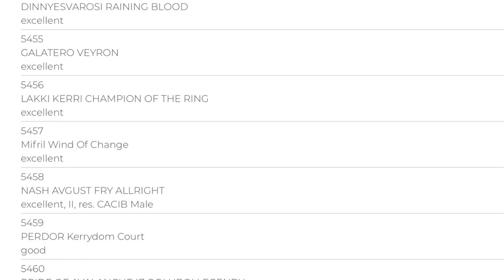EDS 2018 kerry blue terrier 2